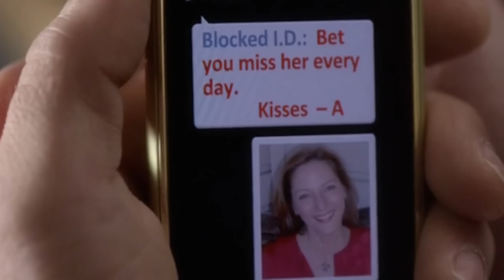Pretty Little Liars Season 6 Episode 9 "Last Dance" Predictions- Who Killed Toby's Mom?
Toby will finally find out who killed his mother all those years ago! But could it have been one of our favorite liars?

Pretty Little Liars is an American teen drama mystery–thriller television series loosely based on the popular series of novels written by Sara Shepard. The show premiered on ABC Family June 2010 and was created by Executive Producers Leslie Morgenstein (The Vampire Diaries, The Originals), I. Marlene King (Ravenswood), Oliver Goldstick (Ravenswood, Lipstick Jungle), Maya Goldsmith (Lipstick Jungle), Joseph Dougherty (Saving Grace), and Bob Levy (Gossip Girl). Pretty Little Liars is set in the fictional town of Rosewood, Pennsylvania, and follows the lives of four girls: Aria Montgomery (Lucy Hale), Hanna Marin (Ashley Benson), Emily Fields (Shay Mitchell), and Spencer Hastings (Troian Bellisario). Their clique falls apart after the disappearance of their leader, Alison DiLaurentis (Sasha Pieterse), and mysterious appearance of an unknown character called 'A'. The series stars Troian Bellisario (Immediately After Life) as Spencer Hastings, Ashley Benson (Spring Breakers) as Hanna Marin, Lucy Hale (Scream 4) as Aria Montgomery, Shay Mitchell (Aaron Stone) as Emily Fields, Sasha Pieterse (Good Luck Chuck) as Alison DiLaurentis, Ian Harding (Adventureland) as Ezra Fitz, Laura Leighton (Melrose Place) as Ashley Marin, Holly Marie Combs (Charmed) as Ella Montgomery, and Chad Lowe (Unfaithful) as Byron Montgomery. Executive Producer I. Marline King (Saving Grace, Ravenswood) created a spin-off due to the success of PLL called Ravenswood. Ravenswood also premiered on ABC Family and it follows Caleb Rivers (Tyler Blackburn) return to the town, Ravenswood. Now on it’s fifth season, Pretty Little Liars keeps getting better and better with the return of the mystery character Alison DiLaurentis. If you love everything PLL then you don’t want to miss the after show .